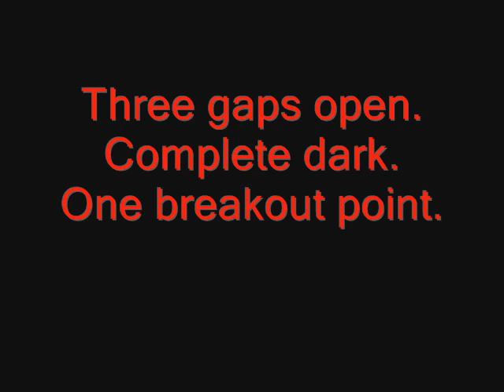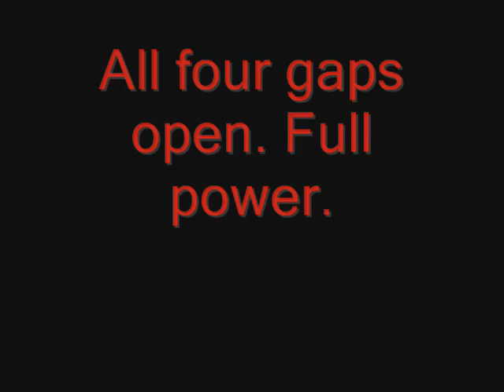9/30 Tesla Coil - After some adjustments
Short videos of coil using different breakout points after some adjustments to the primary and secondary coil. Full power run at end.